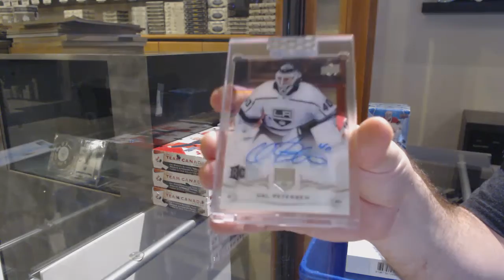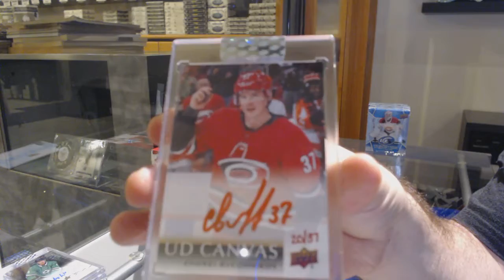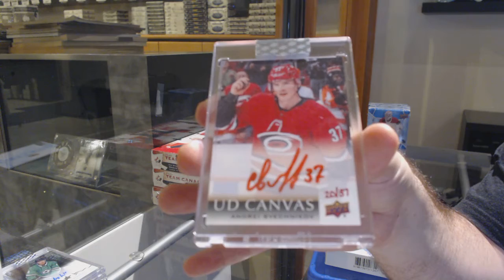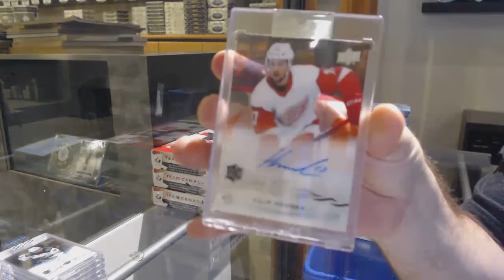18-19 Upper Deck Clear Cut Hockey 7 Box Break - C&C GB #12,658